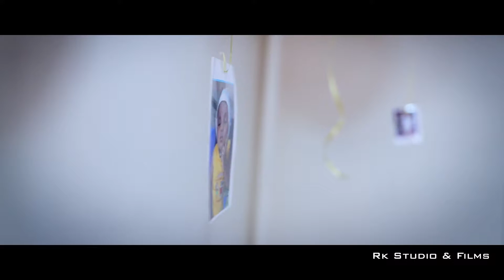Samarjeet Samadhan Jagtap welcome Cermany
RK Studio&Film Kesnand
Rahul Kotwal Photography